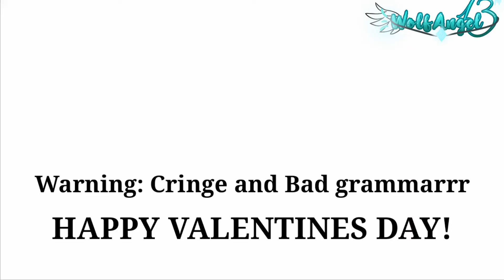New OC speedpaint + Announcement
Don't expect too much I still have lots of school work. I'm gonna add a good description later, bai:')